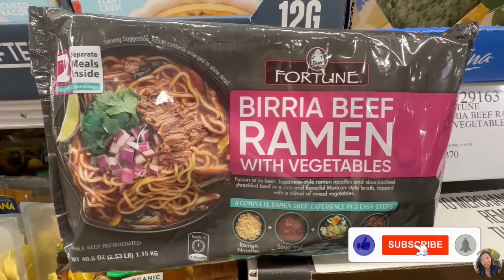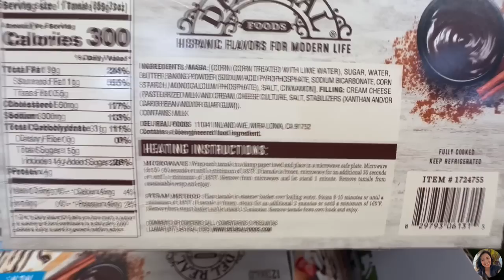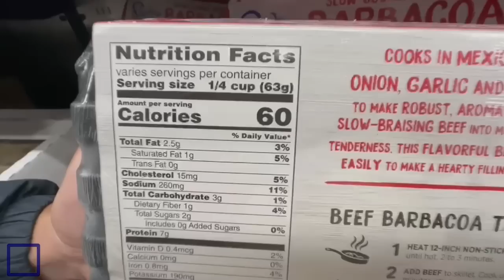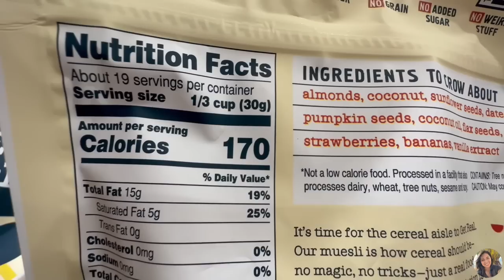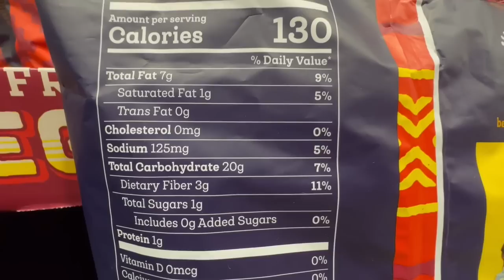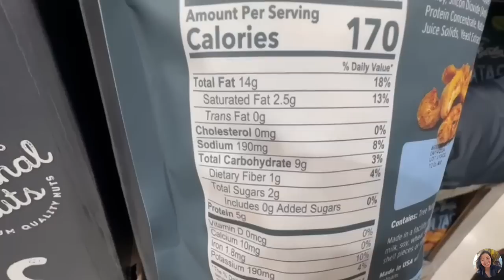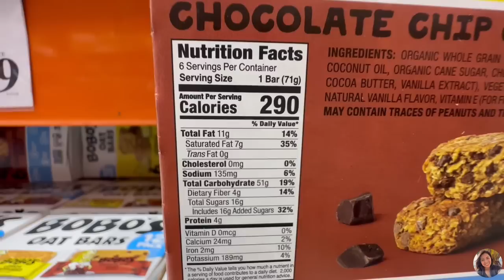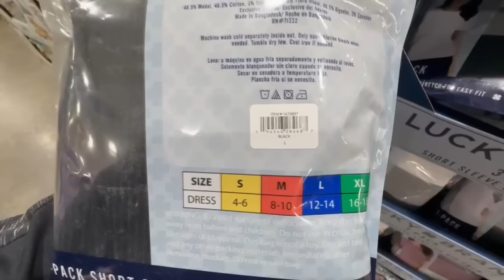🔥COSTCO NEW ARRIVALS FOR JUNE (6/1-6/30):🚨SO MANY GREAT FINDS!!!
Costco New Arrivals for JUNE (6/1-6/30)!!! I found a lot of amazing new products this week including a NEW Salad Spinner, new snack items from the Siete brand, Birria beef ramen, the Seven Sundays Cereal, and much more.

📍Costco Locations: San Diego, CA

⭐⭐⭐⭐⭐Best Amazon Offers in 2023:

✅Amazon Prime Video, FREE 30 Day Trial: